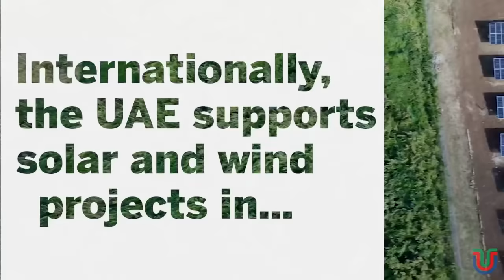UAE Fast Facts: Global Climate Engagement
In a region with extreme heat and scarce natural water sources, the UAE is taking bold action to meet the global climate challenge. As the UAE looks ahead to hosting COP28 in 2023, discover how the country is driving groundbreaking renewable energy innovations and energy efficiency programs with partners around the world.